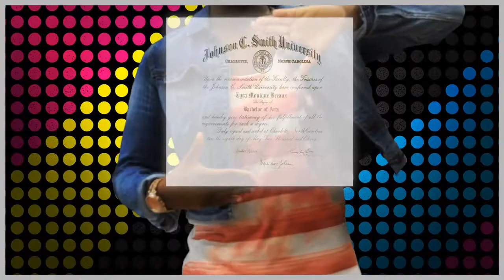HP hand commercial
assingment for motion graphics class at the art institute,. something simple. hey i passed